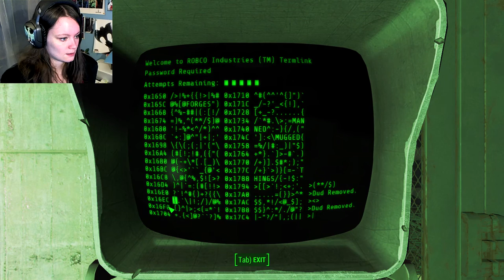Fallout 4 Automatron DLC | 02 | X-01 and a TALKING BRAIN?!